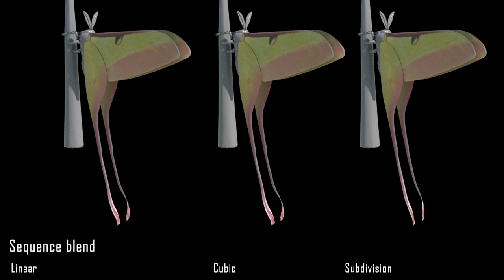Lepidoptera Wing expansion Simulation Comparisons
For Graduation work different wing expansion methods were tested in Houdini to test how good they are.